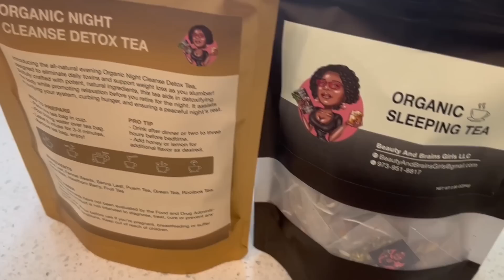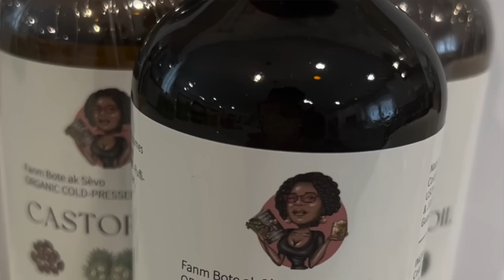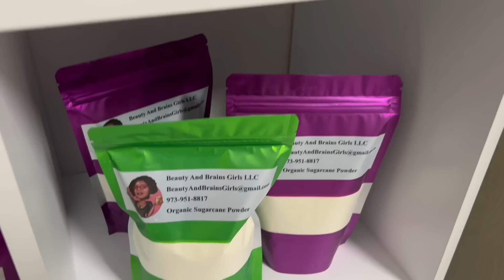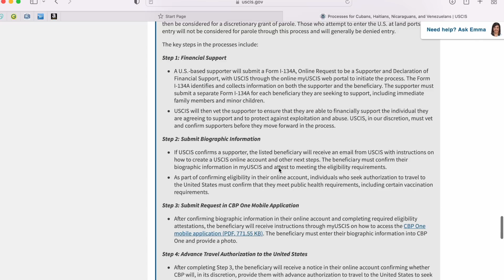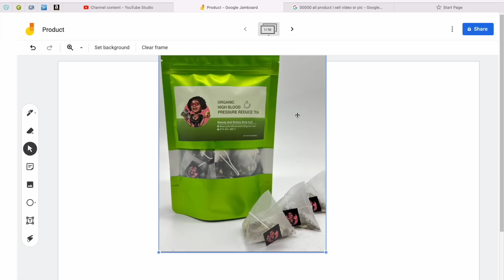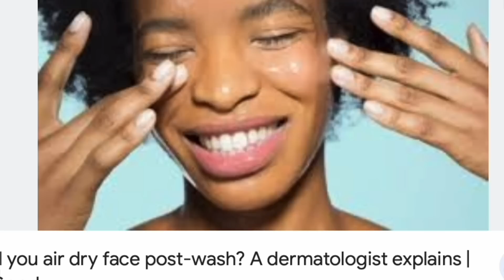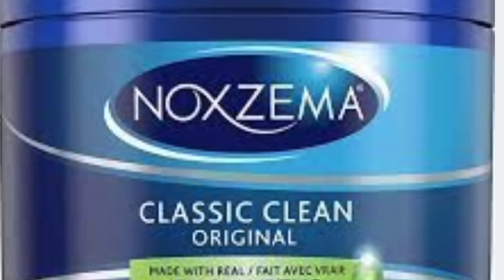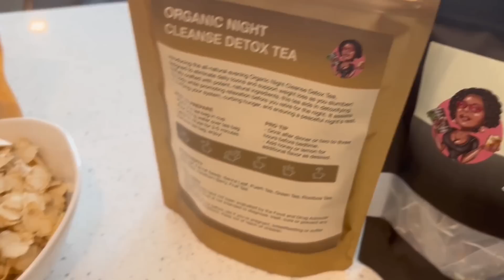Federal Reserve Bank Lan Pale Ak Moun Ki Gen Zelle, Cashapp, Paypal -Eske Nou Dako ak...?